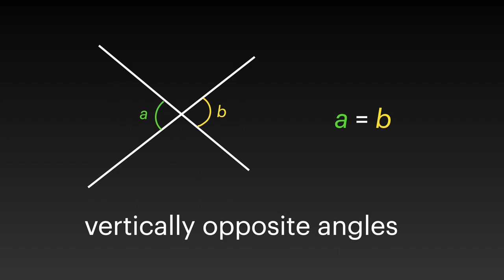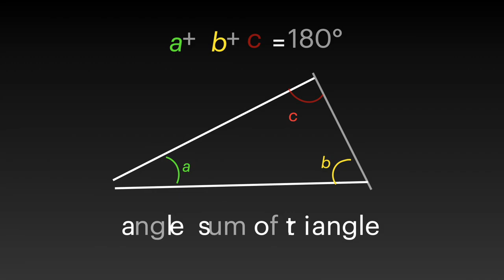The Dance of the Angles (Acute, Right, Obtuse, Straight, Reflex, Round Angles)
0:12 Acute, Right angles
0:17 Obtuse, Straight angles
0:32 Reflex, Round angles
0:39 Adjacent angles on a straight line
0:46 Angles at a point
0:54 Vertically opposite angles
1:01 Angle sum of triangle
1:15 Corresponding angles, parallel lines
1:47 Alternate angles, parallel lines
2:03 Interior angles, parallel lines